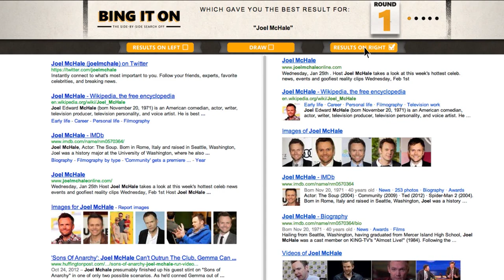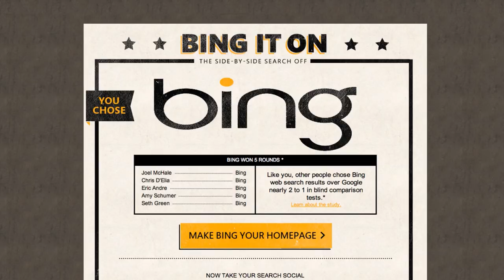Community's Joel McHale Talks Cancer Jokes And Seth MacFarlane: Variety Power of Comedy (2012)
Community's Joel McHale (Jeff Winger) introduces Variety's Power of Comedy event, honoring Seth MacFarlane and the Noreen Frasier Foundation. Joel roast Seth and talks about the healing power of laughter.